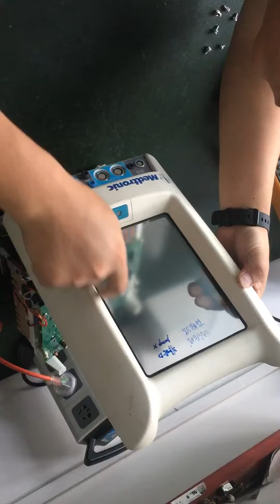Medtronic IPC Dynamic System Touch Screen Installation Video -Endoscopy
Endoscopy Dynamic System Repairing